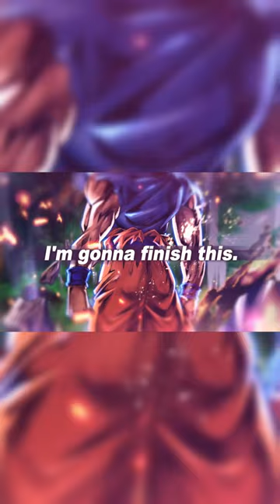I LOVE This UNIT SO MUCH!! (Dragon Ball LEGENDS)